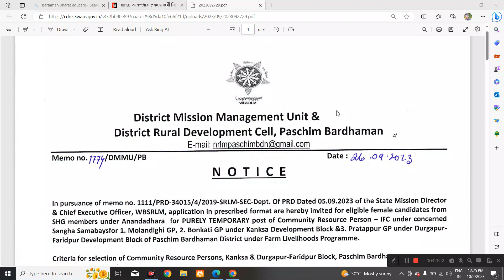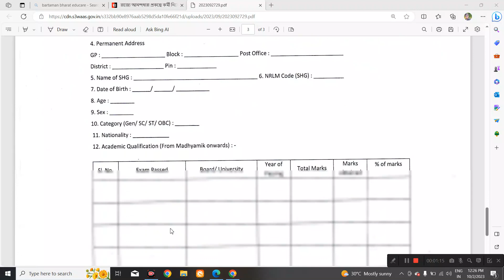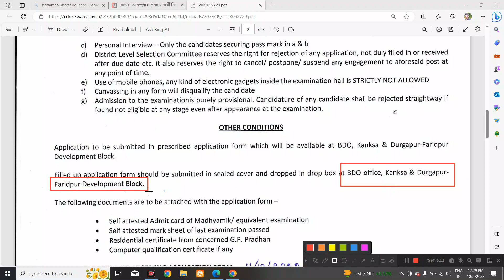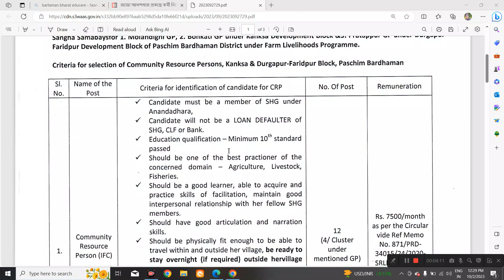রাজ্যের পঞ্চায়েত দপ্তরে মাধ্যমিক পাশে কর্মী নিয়োগ | WB Panchayat Department Recruitment 2023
visit: BartamanBharat.com